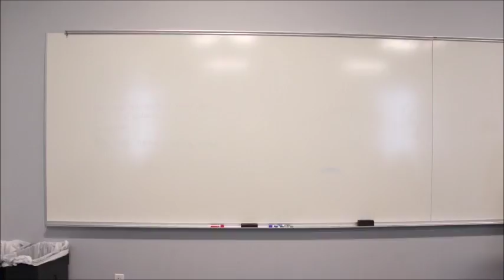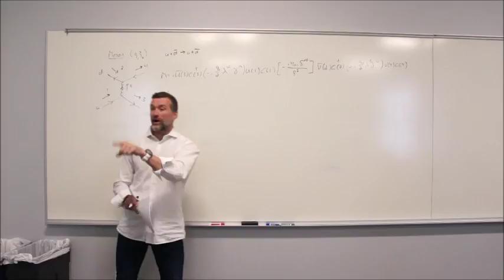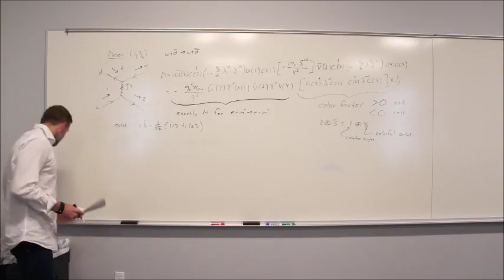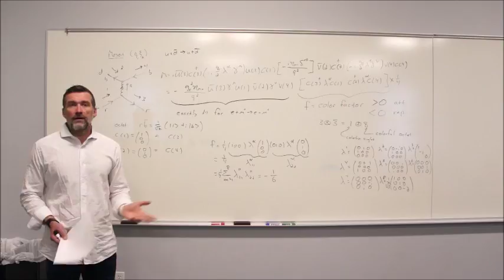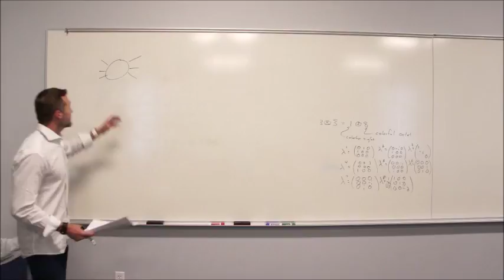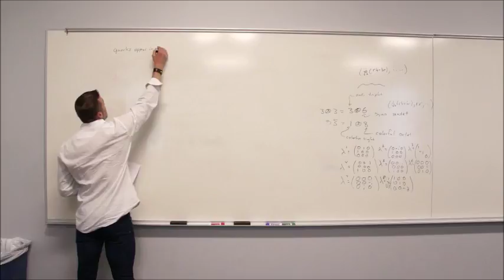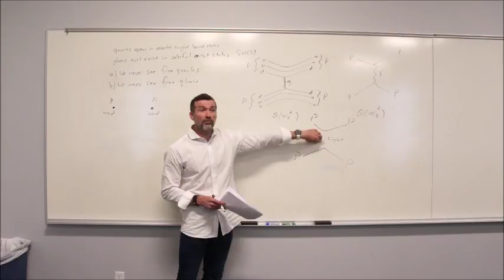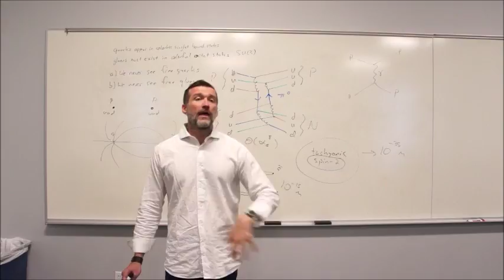Particle Physics (2018) Topic 24: QCD Calculations